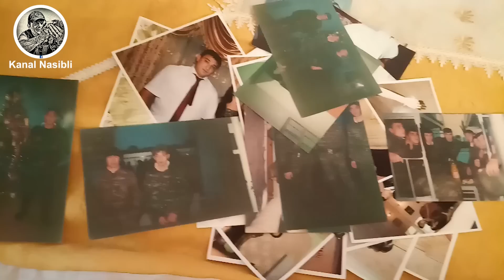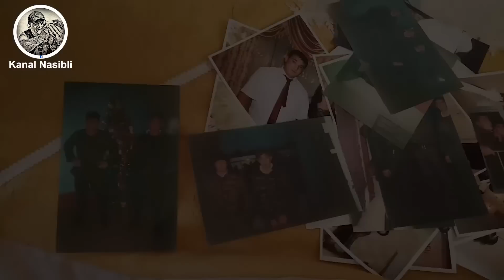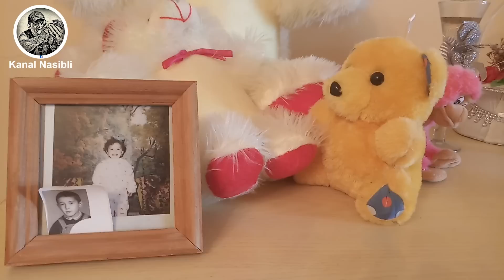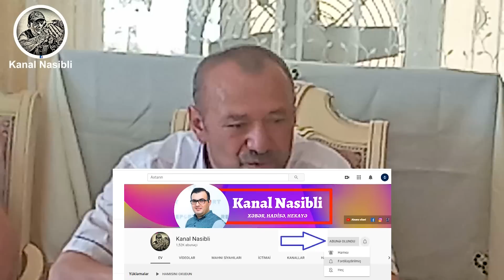ŞƏHİD YAŞAR BABAYEVİN ANASI: Axı o, uşaq yolu gözləyirdi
Şəhid gizir Yaşar Babayevin ailəsi, yaxınları onun haqqında yana-yana, ancaq qürurla, fəxarət hissi ilə danışırlar. Rusiyada yaşayan və son iki ildə övladının həsrətində olan atası Vasif Babayev  oğlunun dəfn mərasimində iştirak edə bilməyib və yas mərasiminin dördüncü gününə gəlib çata bilib.

Atası Yaşarın əsgər yoldaşlarının söylədiklərini qürurla bölüşür. O bildirir ki, övladının dünyaya gəlməsini gözləyən Yaşar  həyat yoldaşını xəstəxanaya aparmaq üçün 10 günlük məzuniyyət götürüb. Ancaq gecə döyüş yoldaşları zəng ediblər ki, kömək lazımdır. Yaşar dərhal xidmətə qayıdıb və döyüşlərdə qəhərmancasına şəhid olub...

Xatırladaq ki, Ağstafa rayon Köçəsgər kənd sakini, 1987-ci il təvəllüdlü gizir Babayev Yaşar Vasif oğlu  Azərbaycan-Ermənistan dövlət sərhədinin Tovuz rayonu istiqamətində düşmən hücumunun qarşısını alarkən şəhid olub. O, iyulun 15-də doğulduğu kənddə torpağa tapşırılıb.